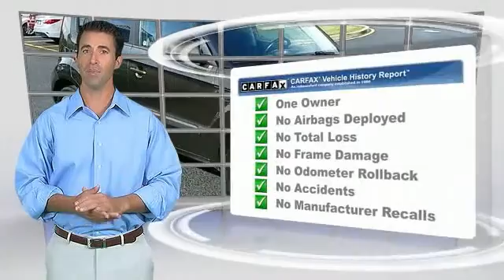2013 Kia Soul Causeway1! HD7530935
2013 Kia Soul +

Causeway Cars
375 New Jersey 72

Carsmart Certified, *LOW MILES*, Comprehensive 100+ point inspection! 6 Month 6,000 Mile Limited warranty!, Complimentary carfax history report!, Complimentary Oil Changes and loaner cars! Plus available EXTENDED protection available!, And Buy Smart with Carsmart Certified best in class benefits. Low no haggle pricing!.How enticing is this superb-looking 2013 Kia Soul? This great Kia is one of the most sought after used vehicles on the market because it NEVER lets owners down.Every pre-owned vehicle comes with the Causeway Advantage. Complimentary oil changes for the life of the vehicle, loaner cars, and multi point safety inspections. Ask us how you can make money using our Causeway Referral Program. *Synthetic and Diesel vehicles will get a $30 credit towards oil change.